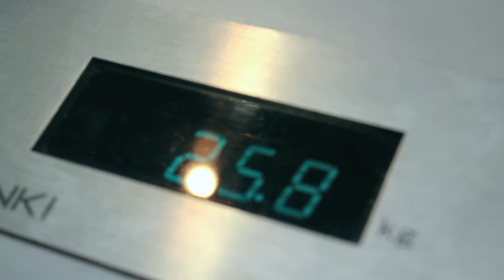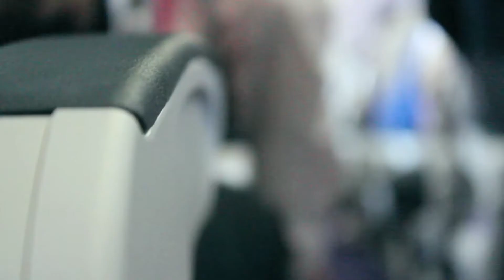Suitcases | We Are Seniors | Thailand Series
The class of 2013, after watching year after year of senior classes go on their service trip, finally board their plane to Thailand.